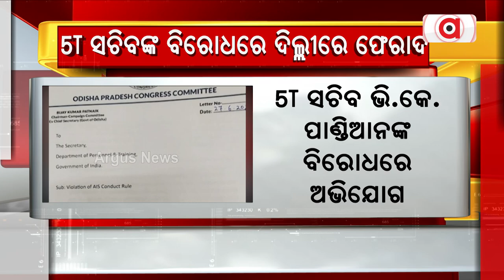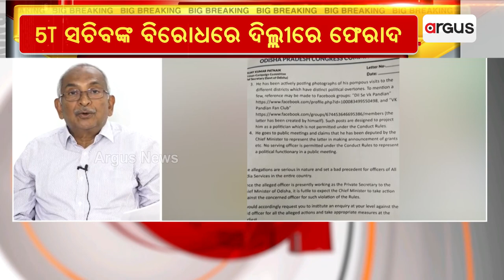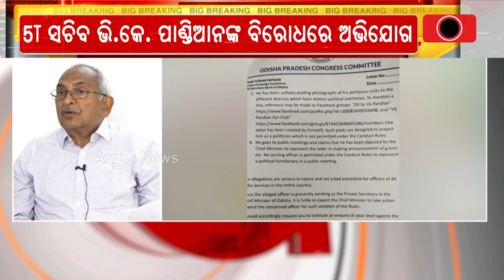Congress Leader Bijay Patnaik Write To Centre Over Violation Of AIS Conduct Rules